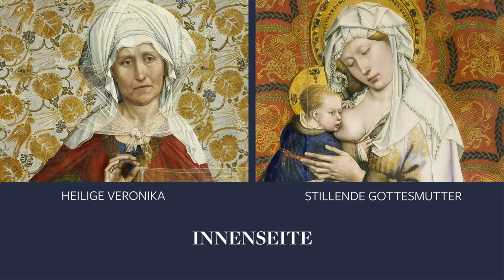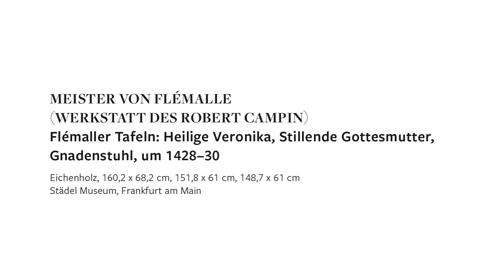KunstIStück – Meister von Flémalle (Werkstatt des Robert Campin): Flémaller Tafeln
Meister von Flémalle (Werkstatt des Robert Campin): Flémaller Tafeln – Heilige Veronika, Stillende Gottesmutter, Gnadenstuhl (um 1428–1430), Städel Museum, Frankfurt am Main.